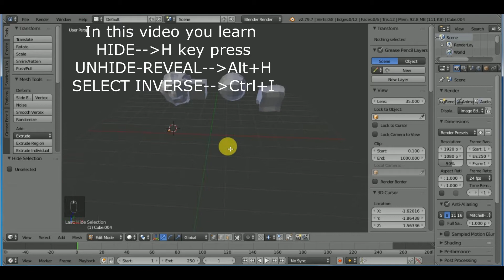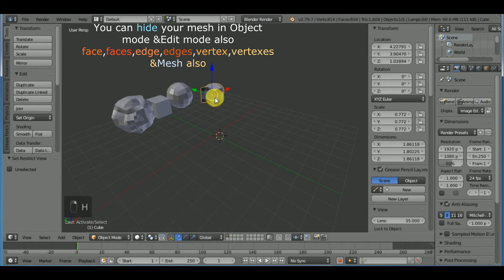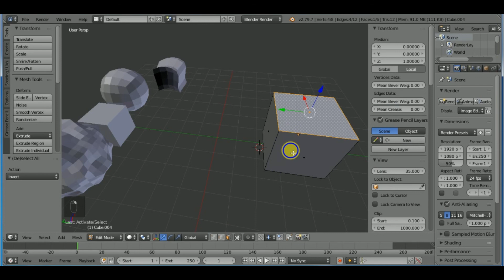Special tools . Hide,unHide,&select inverse selection